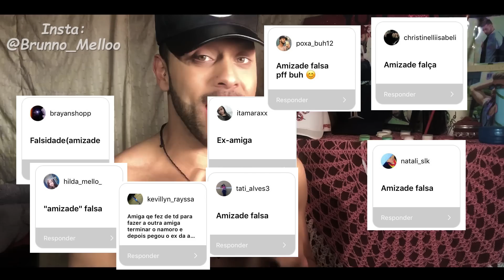AMIGA FALSA 💔(música) | Brunno Mello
LETRA:
De novo eu sendo trouxa pra valer
confiei em vc ! E o arrependimento me sufoca
è que eu não consigo entender,
me explica o pq decidiu me fazer de idiota ?

ja passou da hora de acabar com a palhaçada
te chamei de amiga mas nao passa de uma falsa
Cobra venenosa, mentindo pelas costas
eu  lá te elogiando e vc fazendo fofóca

Pisando na bola e eu sempre te aturando
Te chamava de irmã e vc lá me difamando
Que amizade é essa? só eu era a amiga
Pra defender vc várias vezes arrumei briga

sempre fui do tipo q estave ao seu lado
O meu papel de trouxa ja foi bem interpretado
Agora abri os olhos, ce nao me engana mais
Consegue ser mais falsa que nota de 3 reais
REFRÃO:
TE CHAMEI DE AMIGA, VIVIA NA MINHA CASA
COMO NÃO PERCEBI QUE VC NÃO VALIA NADA ?
UMA MENTIROSA, UMA TALARICA
FAZ UM FAVOR PRA MIM, SOME DE VEZ DA MINHA VIDA

E ainda diz que não tem culpa ,pra variar se faz de santa
Vê se toma cuidado pro seu próprio veneno ñ cair na garganta
Não sabe o que é ser amiga e jamais irá aprender
Vai acabar sozinha ou com gente fingida igual a você

Pra enganar tem de monte, nao valem o que comem
E em seguida somem da sua vida
Depois reaparecem, aff ninguém merece!
mandando mensagem com "oi sumida"

Mas não caio mais nessa, nesse papo furado
Melhor viver sozinha do que andar com o diabo
Vc não prestava e hoje eu reconheço
botei  minha mão no fogo e agora eu to pagando o preço